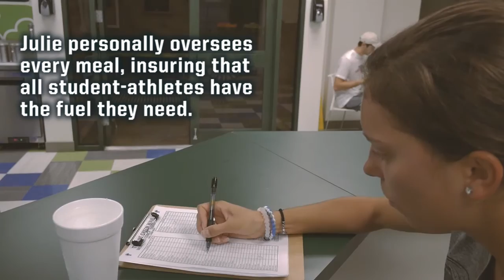Tulane Football: The Nutrition Station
Take a tour of The Fuel Station and meet Julie Sinkovitz, the nutritionist for Tulane Football.